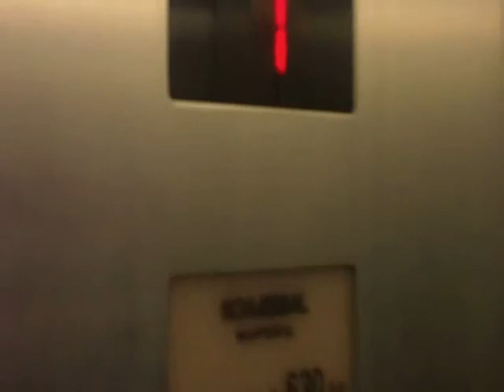1995 Schmersal elevator at a school in Niederkassel, Germany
This elevator is located at a school building and it only serves two floors - ground floor and first floor. It is locked off. Please note that the janitor asked me not to publish the exactly location of this lift and I agreed. That was the deal :-)

You need to use a key first and then press the button if you want to get in. This elevator has got a hydraulic machine, which you can see in this video.

Brand: Schmersal
Serial: 95.1.068
Year built: 1995
Type: Roped hydraulic
Floors: 2 (E, 1)
Capacity: 630 kg or 8 passengers
Specials: Locked off - you need a key if you want to call this elevator

Die Schule hat zwei Gebäude. Das Haupthaus aus den 60ern hat keinen Aufzug. Nur das neue Nebengebäude aus 1995 hat einen Aufzug. Es ist aber nicht mit dem Hauptgebäude verbunden. Die hydraulische Aufzugsmaschine ist im Video zu sehen.

Der Aufzug kann nur mit einem Schlüssel gerufen werden. Dazu benutzt man erst den Schlüssel, hält ihn gedreht und dann kann man ihn per Knopfdruck rufen. Wenn man ohne Schlüsselnutzung den Knopf drückt, hat das keine Wirkung.

Hersteller: Schmersal
Fabriknummer: 95.1.068
Baujahr: 1995
Art: indirekt hydraulisch
Etagen: 2 (E, 1)
Nennlast: 630 kg oder 8 Personen
Besonderheiten: Aufzug verschlossen - man braucht einen Schlüssel, um ihn zu rufen.